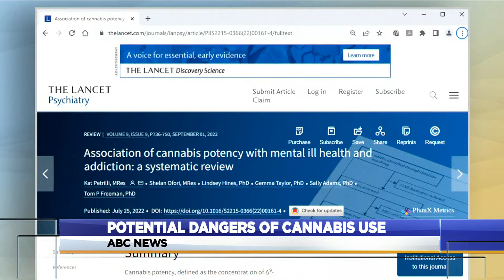Potential Dangers Of Cannabis Use